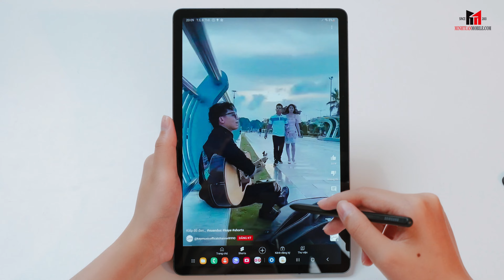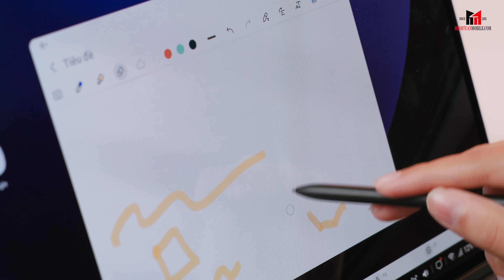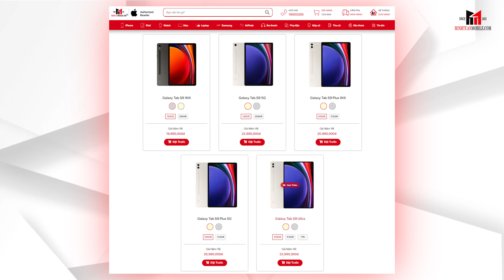Review Samsung Galaxy Tab S9 series: Thật sự quá tối ưu trải nghiệm ! | Minh Tuấn Mobile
Review Samsung Galaxy Tab S9 Series cho anh em cần tham khảo đây, nhu cầu sử dụng của anh em như thế nào thì tuỳ chọn phiên bản cho phù hợp nha, hãy xem video hôm nay để chọn đúng nhu cầu!